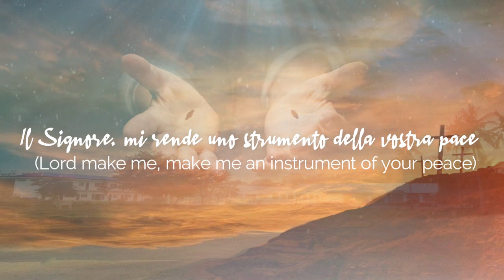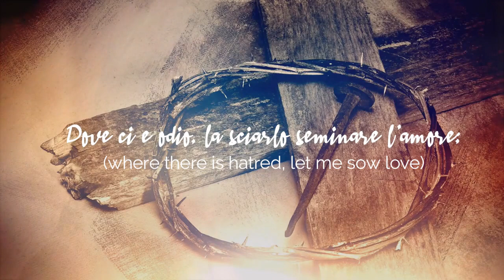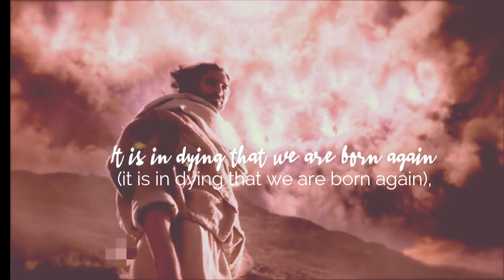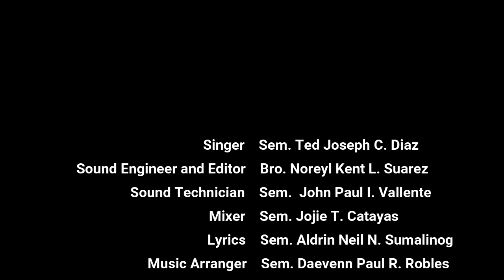Prayer of St. Francis - Ryan Cayabyab | by Sem. Ted Joseph C. Diaz (Official Video)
A PRAYER OF ST. FRANCIS OF ASSISI
Performed by: Sem. Ted Joseph C. Diaz
Sound Engineer and Editor: Bro. Noreyl Kent L. Suarez
Sound Technician: Sem. John Paul I. Vallente
Mixer: Sem. Jojie T. Catayas
Lyrics: Sem. Aldrin Neil N. Sumalinog
Music Arranger: Sem. Daevenn Paul R. Robles
Instrumentalist: Mr. Rosil M. Bataluna
Photographer: Sem. Marc P. Labares
Video Editor: Mr. Ranulfo T. Bacus
Original Composition: Maestro Ryan Cayabyab
Producer: ZRB Productions

Special Thanks to the following:
Eusebius Ryan
Spread the Light Facebook Page
Mary's Children Formation College

2020

A PRAYER OF ST. FRANCIS OF ASSISI (LYRICS)

Il Signore, Mi Rende Uno
Strumento Della Vostra Pace

(Lord Make Me, Make Me An
Instrument Of Your Peace)

Dove Ci E Odio Lasciarlo
Seminare L’amore

(Where There Is Hatred,
Let Me Sow Love;)

Dove Ce E Ferita

(Where There Is Injury)

Perdono

(Pardon)

Dove Ci E Dubbio

(Where Is Doubt)

Fede

(Faith)

Dove Ci E Disperzione

(Where There Is Despair)

Sperare

(Hope)

Dove Ci E Nerezza

(Where There Is Darkness)

Illuminarsi

(Light)

Dove Ci E La Tristezza

(Where There Is Sadness)

Gioia

(Joy)

O Divine Master, Grant That
I May Not So Much Seek;

(As To Love)

It Is In Dying That We Are Born Again,

To Eternal Life.

Il Signore,

Mi Rende Uno Strumento Della Vostra Pace

(Lord, Make Me Make Me An Instrument)

Il Signore

Of Your Peace.